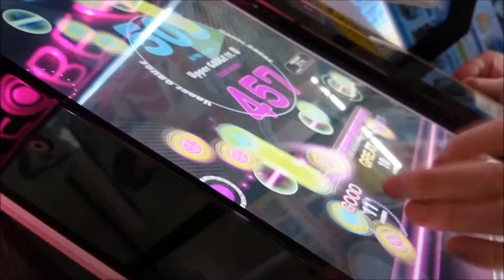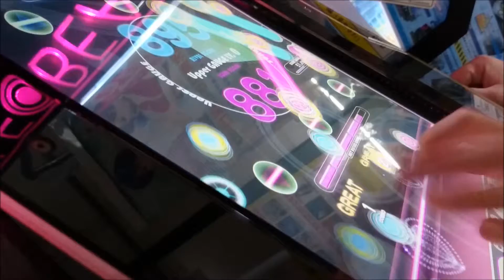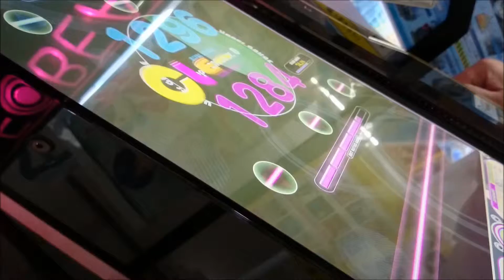[REFLEC BEAT groovin'!! Upper] RAGNAROK(HARD) Left One-Hand Play CLEAR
Screaming Your Faith!!!と一緒に撮ってみました。
やはり、黒沢ダイスケさんのギターが素敵です。